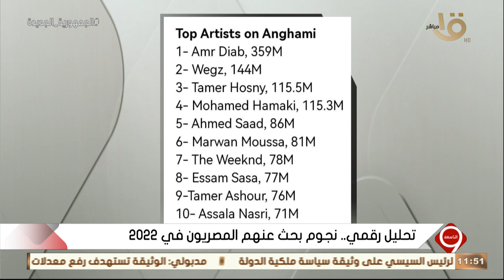التاسعة | الناقد الموسيقي أمجد جمال يكشف عن أكثر 10 مطربين الأكثر سماعاً في 2022